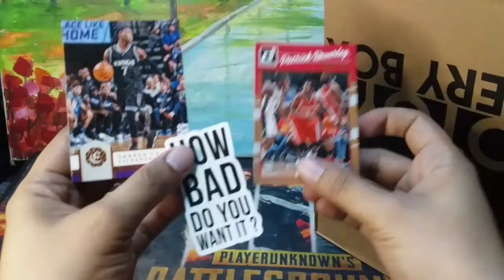Unboxing Kiko Toys Mystery Box Part 12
P1250 ($25)